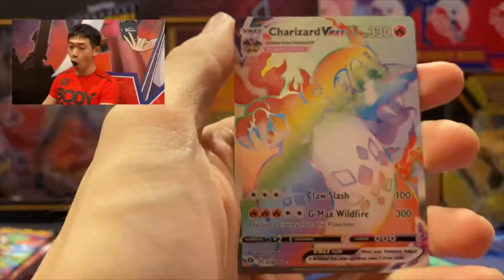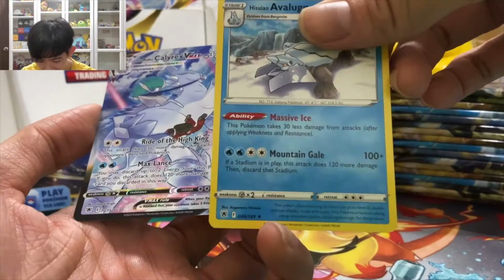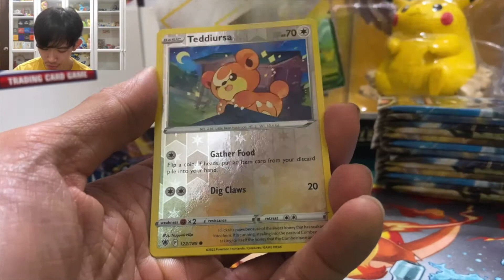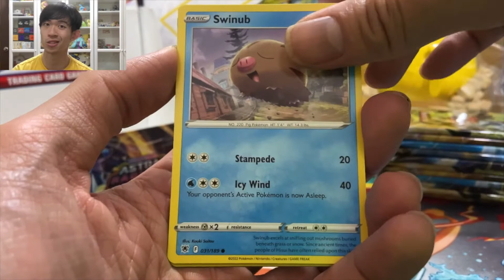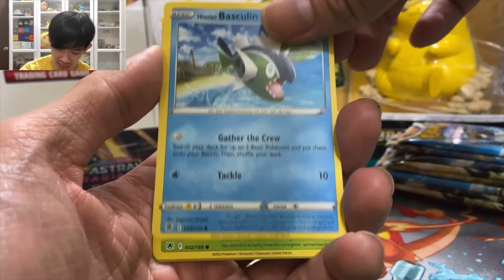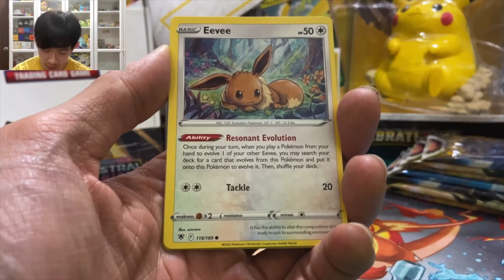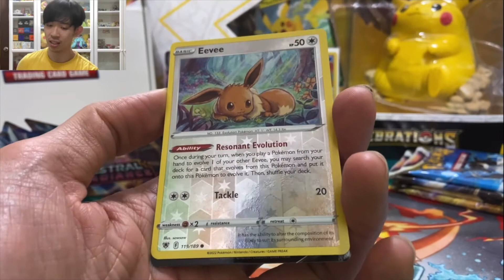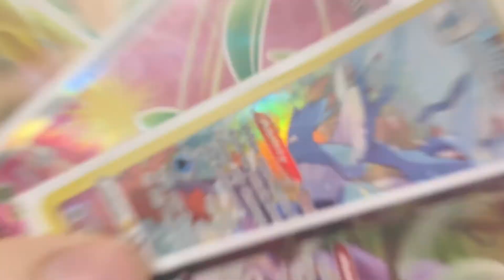*EVEN MORE CHARACTER RARES! *Astral Radiance Booster Box Part 2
We've Got Some Very Good Hits Within The First 18 Packs Of The ASTRAL RADIANCE Booster Box. Will The Second Half Be Better Or Even As Good As The First?